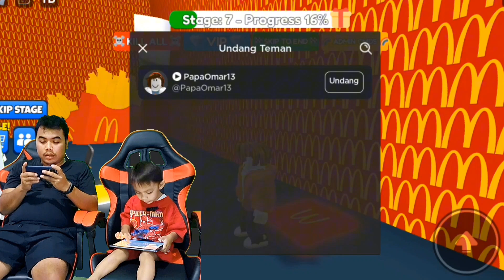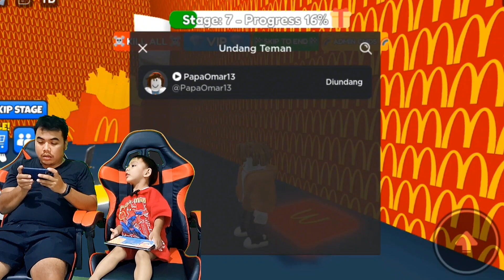ADUH ADA MCD, AUTO DI BORONG SEMUA NIH SAMA OMAR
Siapa Disini Suka Mcd ? Cung Jari. Kita Sama guys sama Omar & Papa. Yuk nonton keseruan Omar & Papa Berburu Mcd Di Dunia Game Roblox.